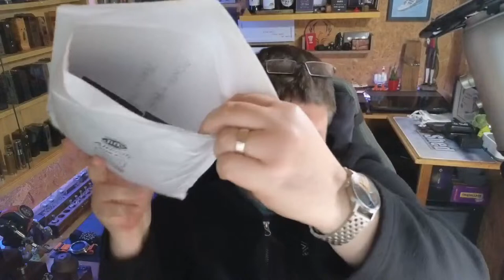Sneaky Live Vlog - Quick one!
Unless other wise stated, any premade coils used in my videos have been supplied by  PC Coils